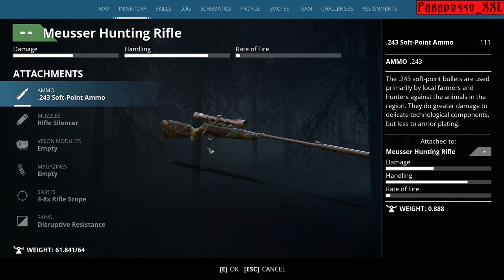GENERATION ZERO | 09 | the occupied bunker